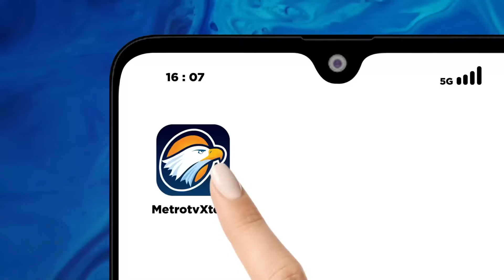Firli Diperiksa, Kapan Jadi Tersangka?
MetroTV,

Setelah 2 kali mangkir dari pemeriksaan, pagi tadi(16/11/23) Firli akhirnya memenuhi panggilan penyidik untuk diperiksa dalam kapasitasnya sebagai saksi kasus dugaan pemerasan SYL, namun pemeriksaan kali ini di lakukan di gedung Bareskrim Mabes Polri.